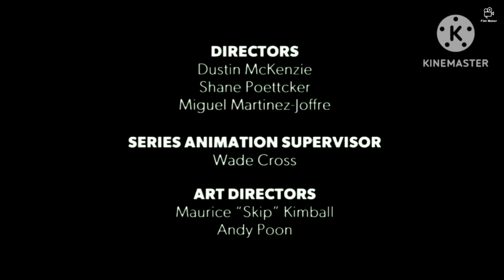joke show 1910 - Daryl crygor defeats yin Ying Yang man